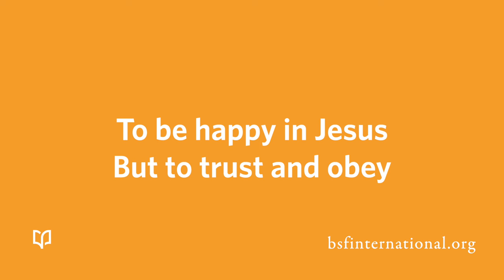Trust and Obey